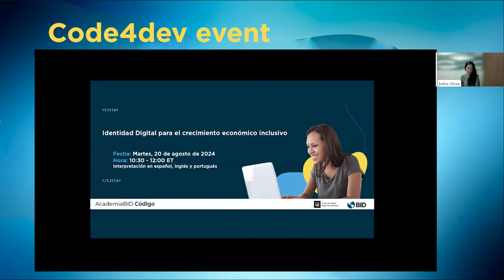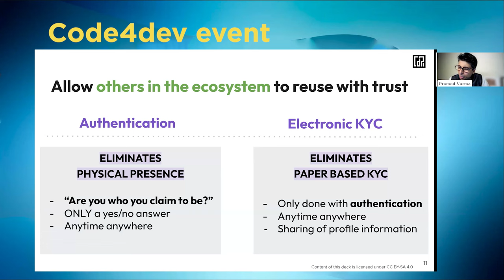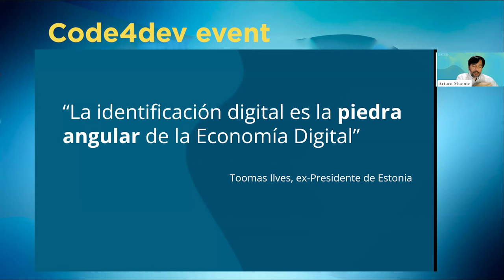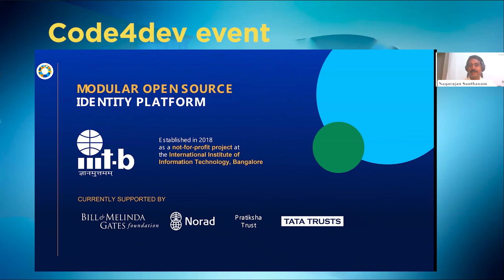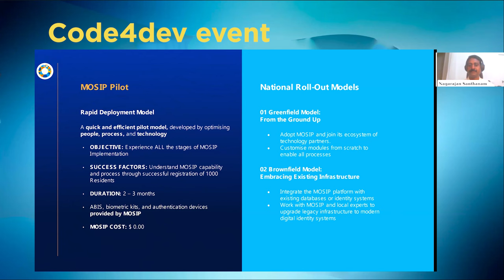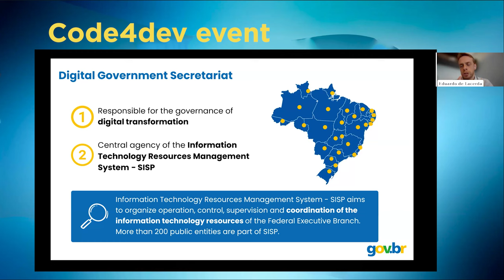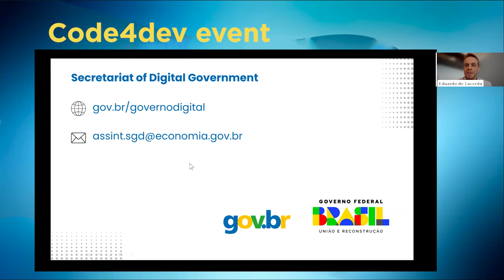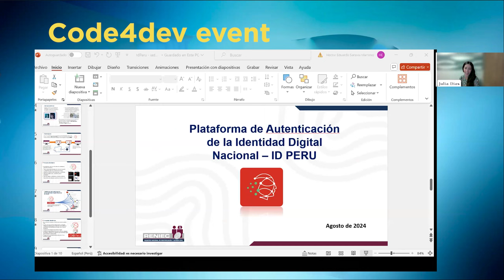Code4Dev: Avanzando en el Crecimiento Económico Inclusivo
Code4Dev: Avanzando en el Crecimiento Económico Inclusivo a través de la Infraestructura Pública Digital y los Sistemas de Identidad Digital.

En esta charla, exploramos el poder transformador de la identidad digital para impulsar la inclusión financiera y el desarrollo económico en diversas regiones. Conoceremos de primera mano el impacto de iniciativas clave en distintos países, contando con la participación de expertos que compartirán sus perspectivas sobre los beneficios, desafíos y mejores prácticas en la implementación de sistemas de identificación digital inclusivos.

En este video, los ponentes hablan en español, inglés y portugués a lo largo del video. Hemos creado subtítulos en estos idiomas, de manera que, cuando un ponente habla en un idioma diferente al tuyo, puedes activar los subtítulos haciendo clic en el botón “CC” para seguir la conversación en el idioma que prefieras.

In this video, the speakers switch between Spanish, English, and Portuguese throughout the video. We have created subtitles in these languages so that, when a speaker is talking in a language different from yours, you can activate the subtitles by clicking on the “CC” button to follow the conversation in the language of your choice.

Nesta palestra, os palestrantes falam em espanhol, inglês e português ao longo do vídeo. Criamos legendas nesses idiomas, para que, quando um palestrante falar em um idioma diferente do seu, você possa ativar as legendas clicando no botão “CC” e acompanhar a conversa no idioma de sua preferência.